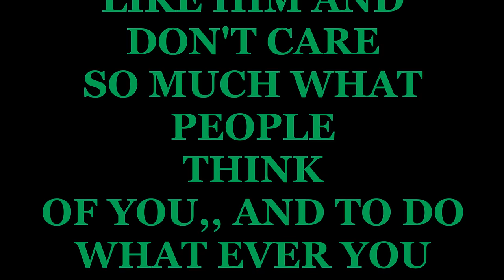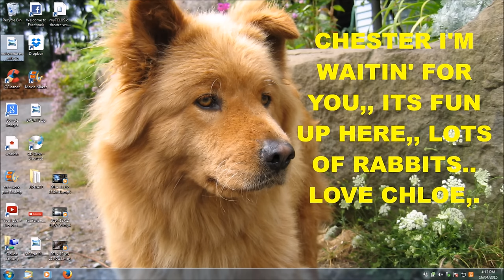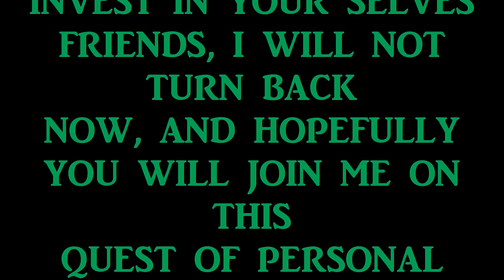CHESTER THE DOG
THIS DOG IS KINDA LIKE ME IN THE FACT OF LUCKY TO BE ALIVE. HE'S BIN RUN OVER,,,, ATE THINGS THAT WERE SURELY SPOSE TO KILL HIM , AND HE JUST LOOKS AT YOU LIKE WELL , THAT WAS NOT MY EXPERIENCE ON EATING INSULATION AND GRAPES.. HA HAA